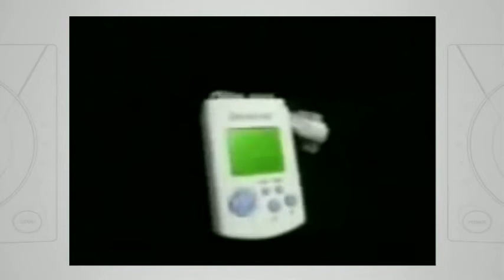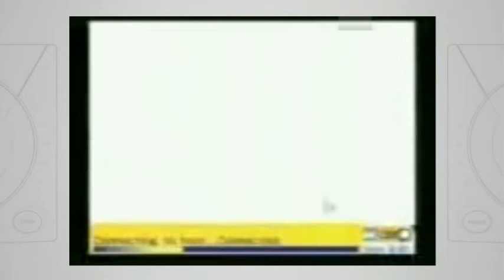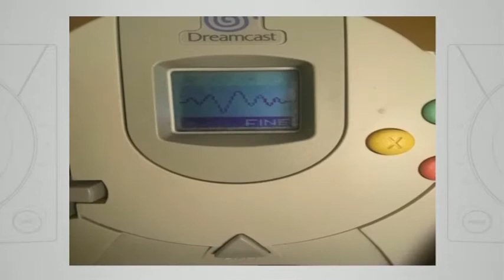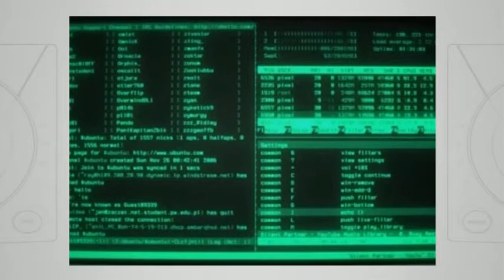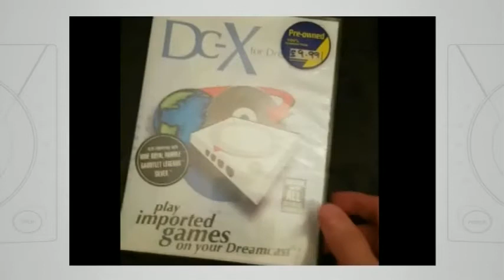Parliamo del Dreamcast! - Recensione in poche parole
Il Dreamcast ha superato ormai i 20 anni di età. Sottovalutato da molti, idolatrato da altri. Ma come si presenta il Dreamcast nel 2019? E cosa l'ha portato al fallimento? Scopritelo in questa nuova Zapping Recensione!

■Zapping the Dreamcast■
In questa serie parleremo dei giochi più interessanti per l'ultima console di Sega: il Dreamcast! Dai titoli più amati, a quelli più strambi... Nessun gioco è al sicuro!